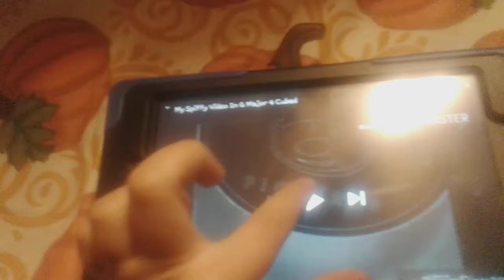Spiffy pictures in g major 4 hypercubed